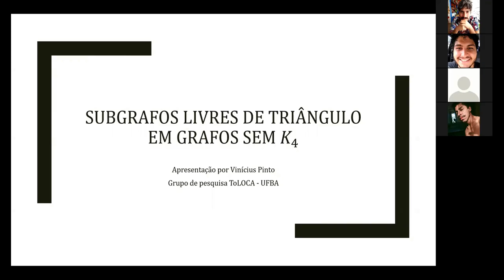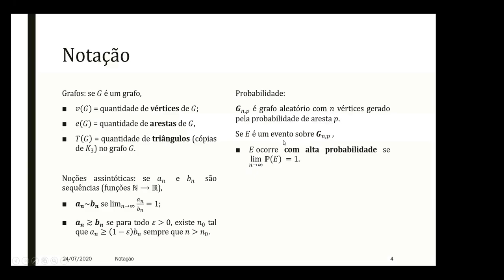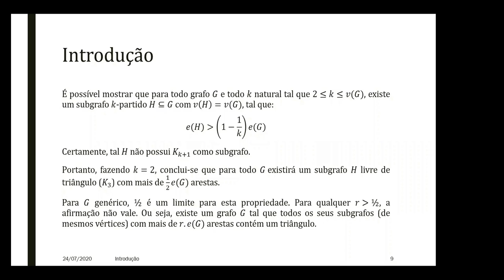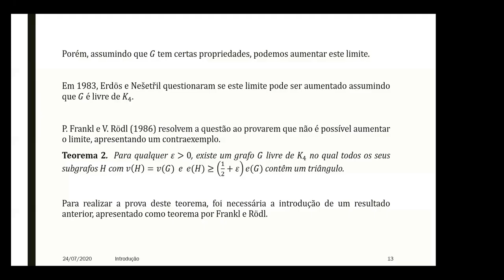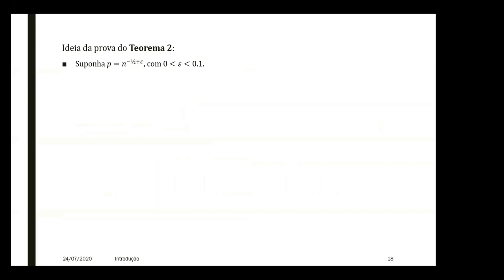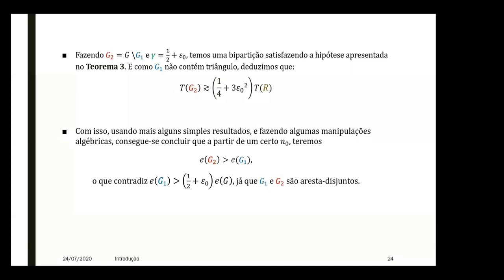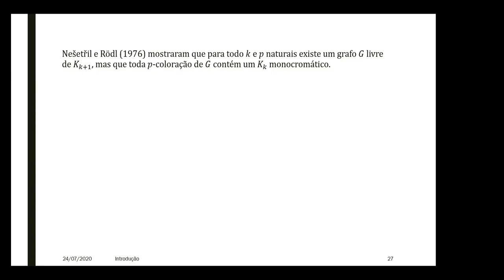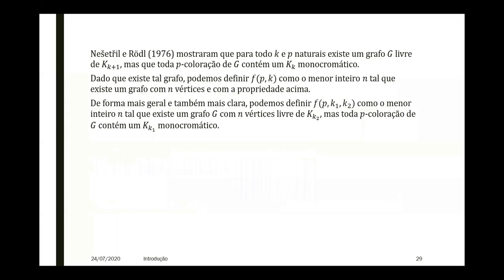Subgrafos livres de triângulo em grafos sem K4 - Parte I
Sequência de apresentações do artigo "Large Triangle-Free Subgraphs in Graphs without K4" de Frankl & Rödl - 1986.
Apresentado por Vinicius Pinto, estudante do Departamento de Ciência da Computação da UFBA.